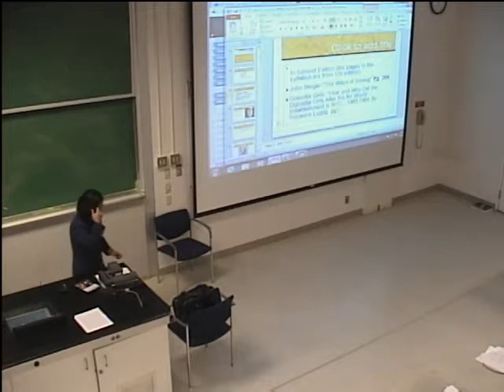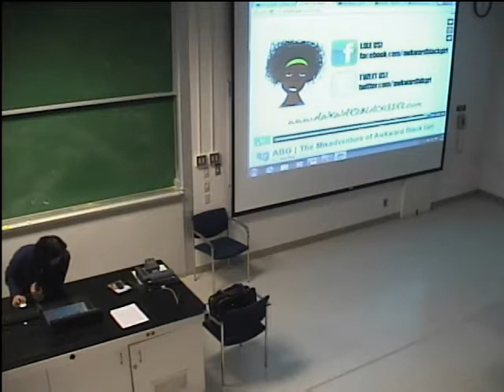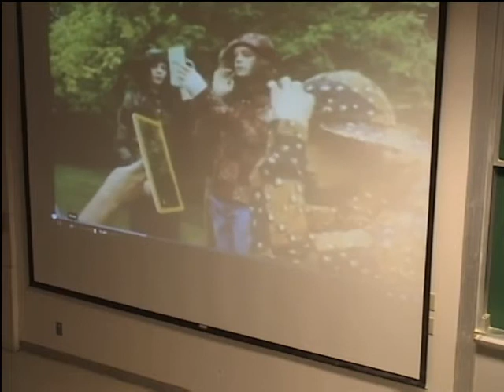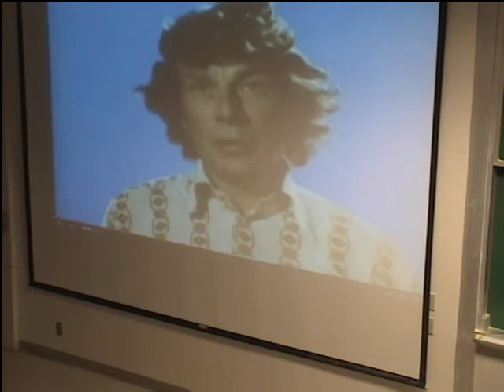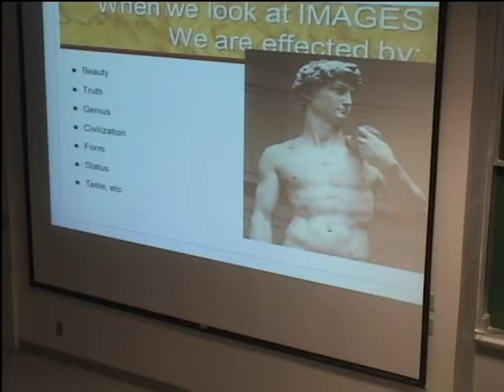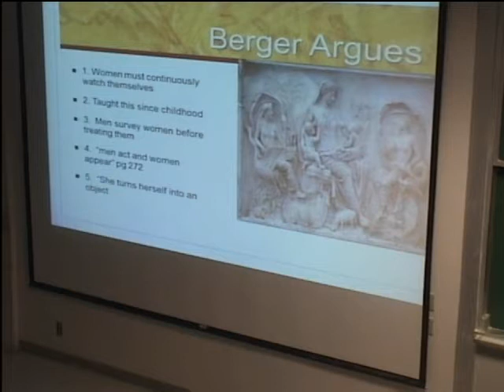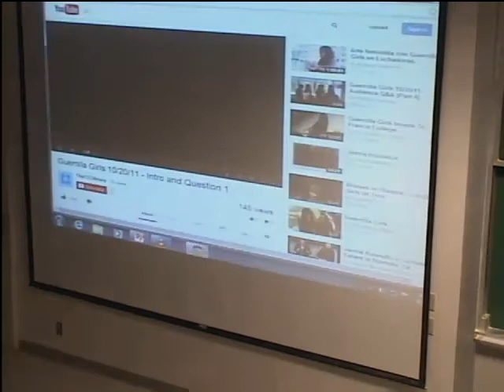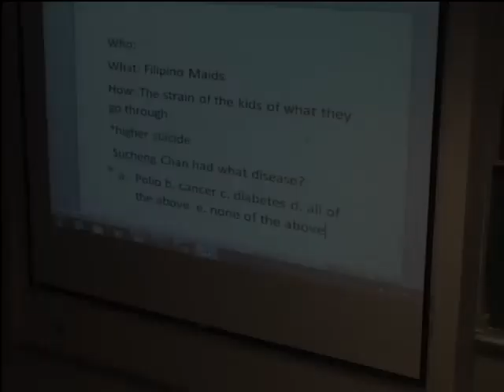WMST001 John Berger Ways of Seeing & Suzanne Lustig Guerilla Girls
Lecture 6 from 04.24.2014 for WMST001: Gender & Sexuality at UCR for Spring Quarter 2014 taught by Professor Banh.